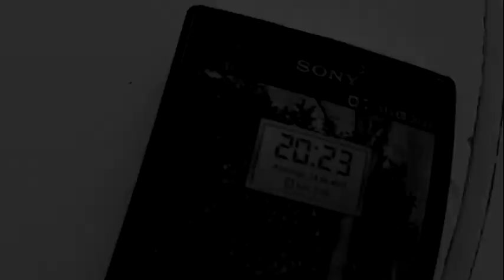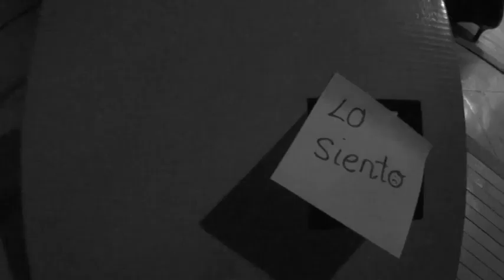Cortometraje "El riesgo no es una opción" para la DGT.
Corto hecho para la presentación de un proyecto para la DGT por los alumnos de Integración Social del IES Pío Baroja (Madrid).

Realizado por Alejandra Martín, Alba Fernández, Cristina Cepa, Daniel Prieto, Daniel Peinado, Álvaro Arias, Sonia Miquel y Rubén Morín.